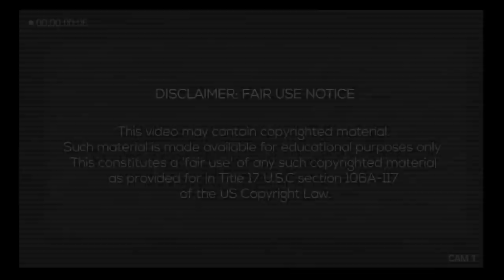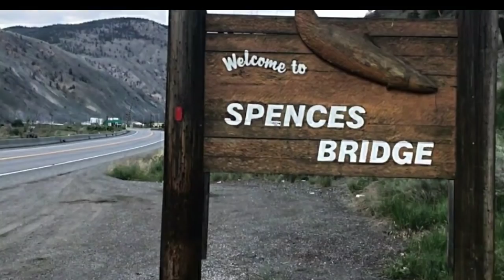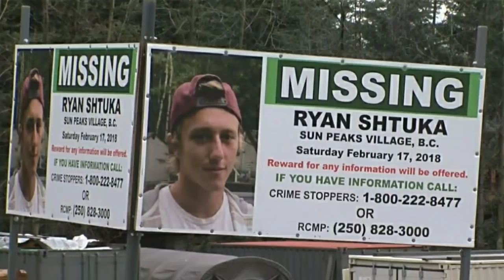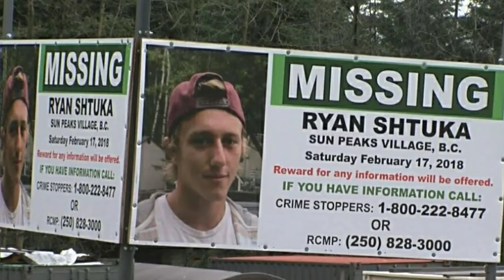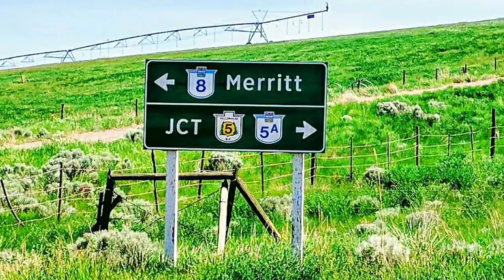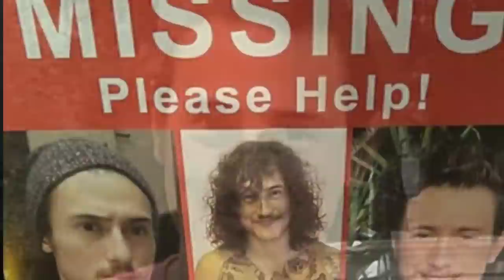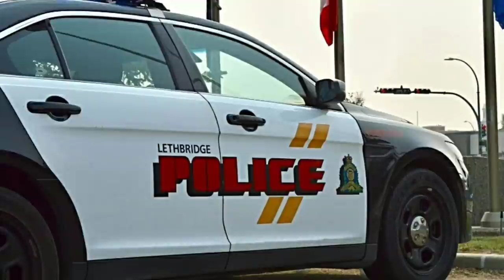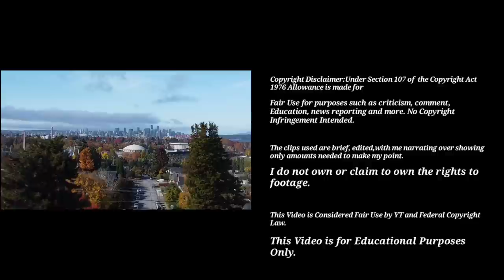5 Mysterious Disappearances, 2 cars found Burnt Out, 1 Horse found by side of highway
Hello everyone,  in today's video we will be discussing 5 mysterious Disappearances (6 people in total) and 4 still remain missing to this day.  All of them went missing under suspicious circumstances.  All cases happened within 50 miles of each other and have become known to some as the Kamloops Triangle.  in this video I discuss in detail each case and various similarities,  as well as possible theories.

My thoughts and prayers go out to all of the families and friends of all of these people and I pray that by keeping their stories circulated and known, they will be solved and their families will get some closure🙏🙏

If you have any information regarding Ben Tyner, Luke Neville please contact the Southeast District Major Crime Unit at:  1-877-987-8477
or crime stoppers at:  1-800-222-tips

If you have any information regarding Richard or Ryan please contact the RCMP'S Southeast District Major Crime Unit at:  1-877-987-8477

"suspension " KJ Abal

Special Photo Credits:

RCMP
Kamloops Search and Rescue
Crimes Stoppers
Shtuka Family Facebook
Neville Family
Iwaasa Family Facebook